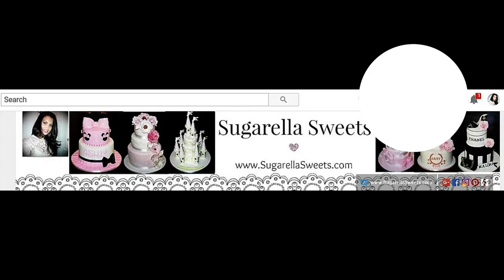Cake decorating tutorials | how to make a MERMAID CAKE | Sugarella Sweets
In this cake decorating tutorial, I will show you how to make a mermaid cake. This girls cake is perfect for a Little mermaid birthday theme cake.

MUSIC CREDIT
👉MUSIC CREDIT
" Smokin sticks " from Audio YouTube